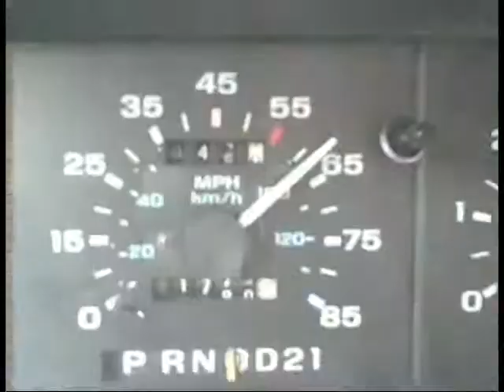Winston the Corgi goes to the beach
Spending some time with Winston on the Ocean Shores beach on a rainy day.